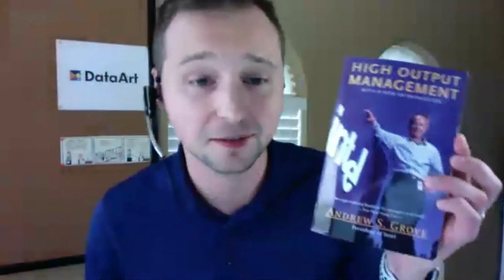«Асинхронная коммуникация с собой, коллегами и клиентом». Александр Щедрин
Спикер:
Александр Щедрин, Вице-президент по стратегическим сервисам, DataArt (Даллас)

Начал и закончил свой первый бизнес в возрасте 24 лет. Степень в области MIS и в области
лингвистики. Говорит на трех языках и называет Россию, Германию и теперь США домом.
Более 10 лет опыта управления проектами и разработки решений для продуктов, требующих
специальных знаний в области проектирования UI/UX, обработки и визуализации данных, а
также мобильных устройств.